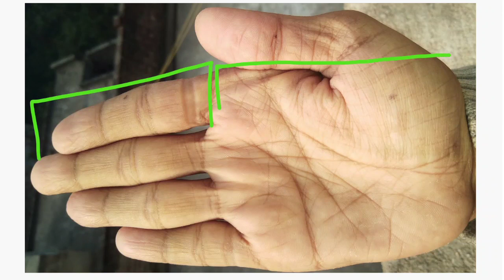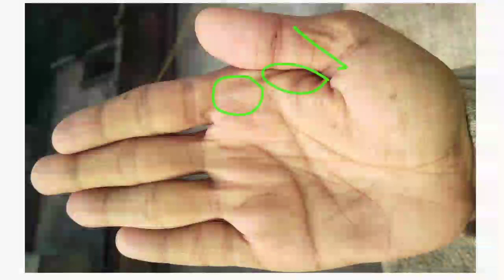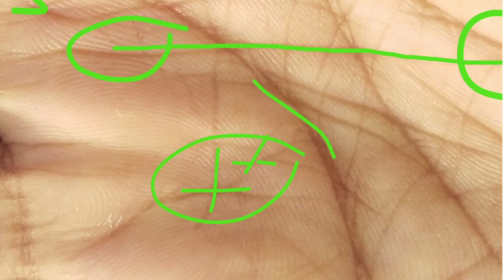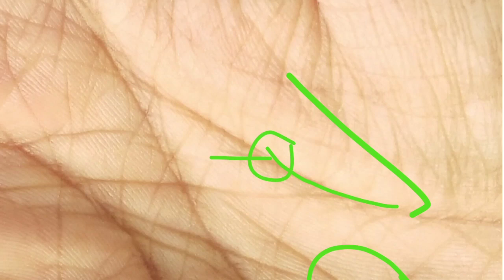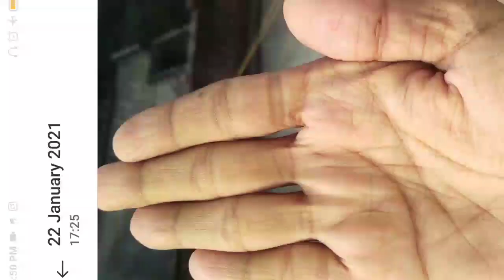बहुत तरक्की है आपके हथेली में।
rishabh ji the palmist rishabh shrivastav chandra parvat chandra parvat pe fish sign chandra parvat rekha chandra parvat pr cross ka nishan chandra parvat pr til chandra parvat pr aadi rekhaen chandra parvar se bhagya rekha चंद्र पर्वत moon mount in palmistry moon mount in hand moon mount lines